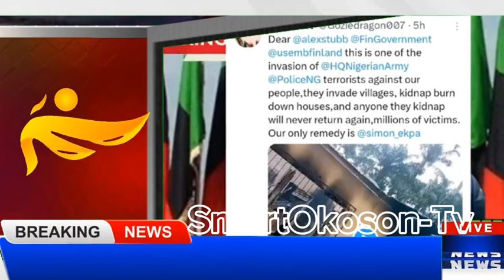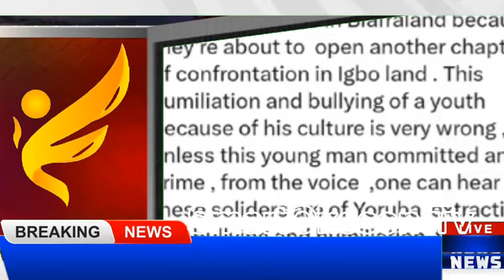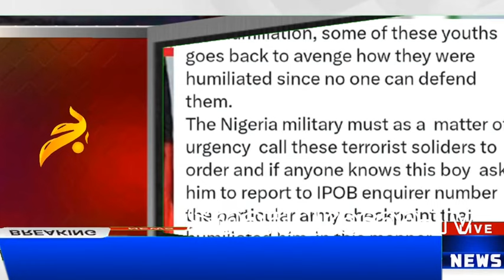Finnish Govrnt Take Nigeria To ICC For Wrong Arrest Of Simon Ekpa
The government of Nigeria in shame for the released of Simon Ekpa, and the Finnish Govrnt sue Nigeria to ICC Court for the government to face there Ruth in ICC.

finland govrnt mocking nigeria in icc for wrong arrest of simon ekpa

For more visit @SmartokosonTv124 okosontv smartokosontvshow smarttv smartlive journeyman @SmartokosonTv124